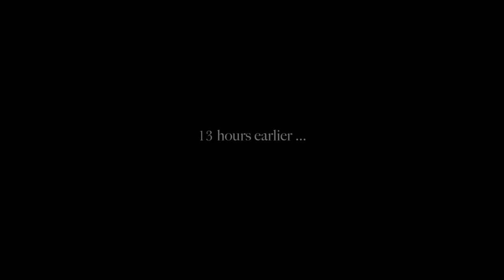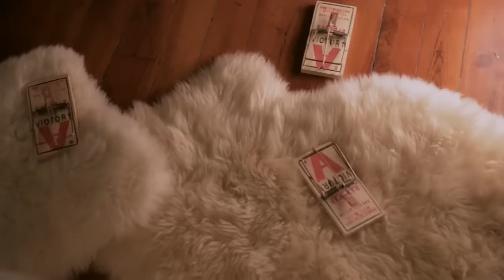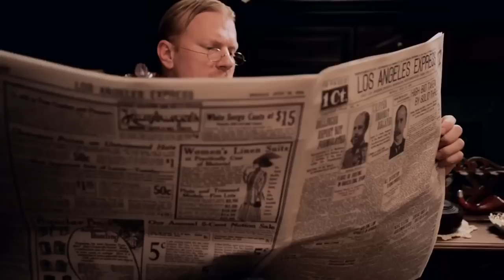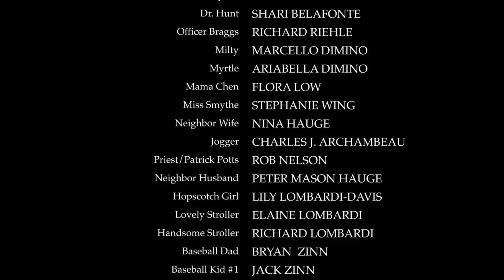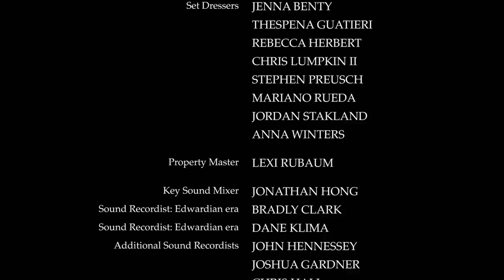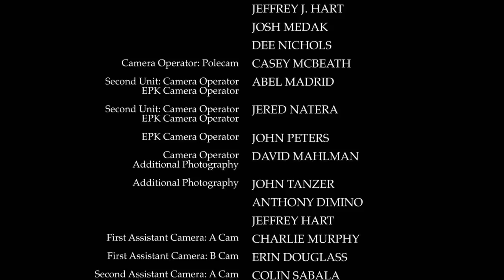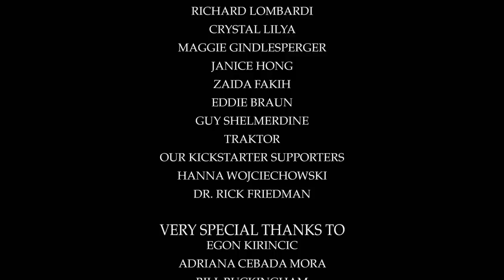Primrose Lane | Full Thriller Movie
Primrose Lane (2015). Full thriller movie.

SYNOPSIS
Inspired by actual paranormal activity that took place in the shooting location home. A couple make the decision to enter the unlocked home of their friends, only to discover the friends’ family of four missing and a trail of mysterious evidence left behind. A little boy from another era watches from the shadows, engaging in a high stakes game of marbles that results in more disappearances. When the police fail to detect anything that they can tangibly investigate, a new friend is summoned to the scene to help.
A young psychic also arrives, claiming she was called by the woman who answers the door, yet that woman has no knowledge of her.  The psychic is soon joined by a spiritual healer, and together they begin to unravel the mystery. Humans and dark forces collide as reality is spliced and scattered into multiple dimensions until the boy in the shadows isolates the one person he wants for his own.

Director: Kathleen Davison
Cast: Kathleen Davison, Curtis Mark Williams, Chris Chee